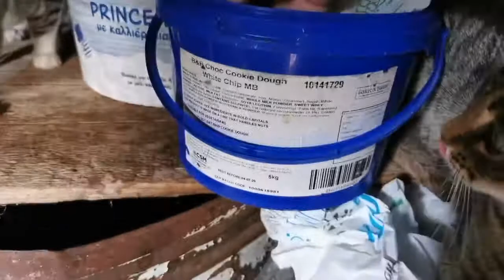BREAKFAST FOR NOTIS AND OTHER STRAYS - 21st Dec.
Valentina brought breakfast for Notis and the other strays.

Jutta Animal Shelter works on a voluntary basis, we do not receive state resources.

These YouTube pages are maintained entirely by volunteers.